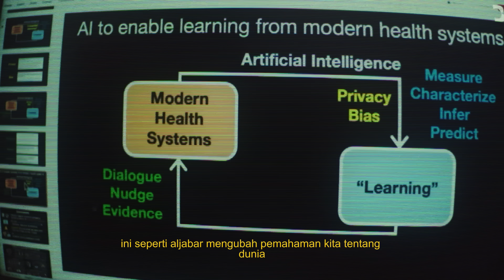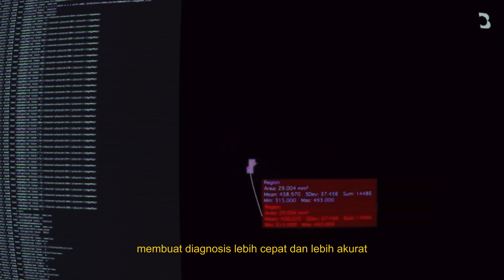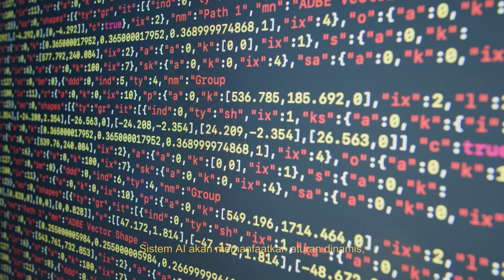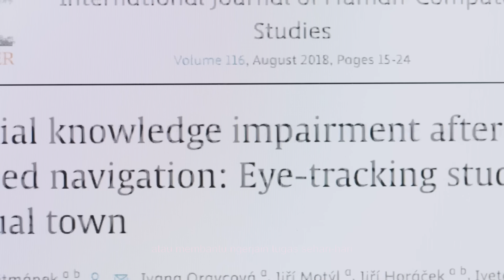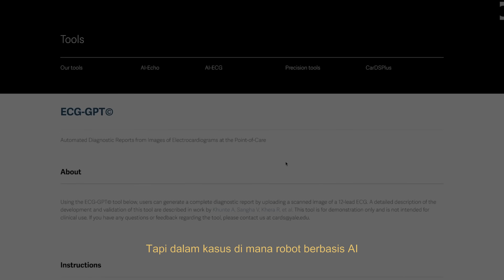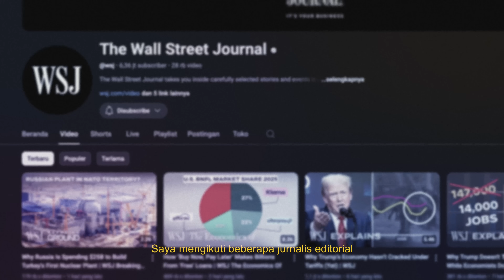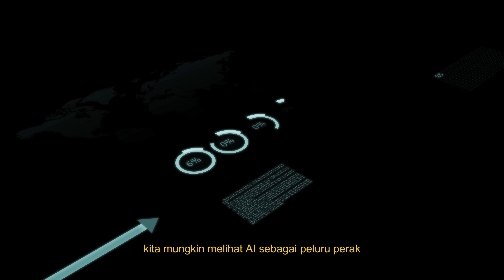Dampak AI di Dunia Medis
Bayangin datang ke IGD, tapi yang nyambut bukan dokter atau perawat, melainkan robot AI. Teknologi ini bisa ambil data vital, bikin diagnosis cepat, bahkan memprediksi risiko penyakit sebelum gejalanya muncul.

Di video Kelas Pakar kali ini, Crystal Widjaja membahas peluang dan risiko AI di dunia medis, serta apakah dokter robot benar-benar bisa menggantikan sentuhan manusia.

Yuk, gabung jadi membership Malaka Project untuk nikmatin konten ekslusif lainnya!

Malaka Project didirikan oleh Ferry Irwandi, Dea Anugrah, Cania Citta, Jerome Polin, Angellie Nabilla, Coki Pardede, Aurelia Vizal, Fathia Izzati, dan Rizky Ardiprakoso. Mereka yakin bahwa pendidikan berkualitas yang mudah diakses akan menciptakan “Masyarakat Baru”. Suatu masyarakat yang cerdas, kritis, empatik, dan mampu menggagas perubahan sosial bersama-sama.